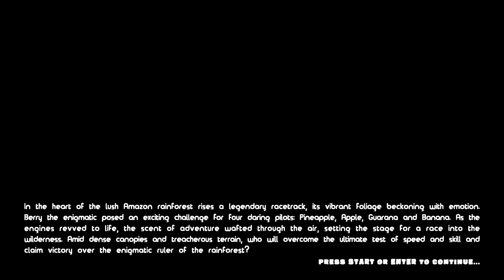Berry Rush (3D, Cartoon, Fruit, Racing)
Berry Rush
Authors : GoblinsDen, Eduardo Costa, Dan Suzigan, Renato Podestá

Indie Games (3D) #2
Let’s drive your favorite fruit to be the most famous
kart drift racer and discover how many kinds of
power-ups are hidden on the Amazon rainforest.